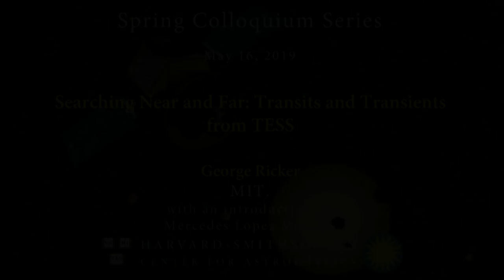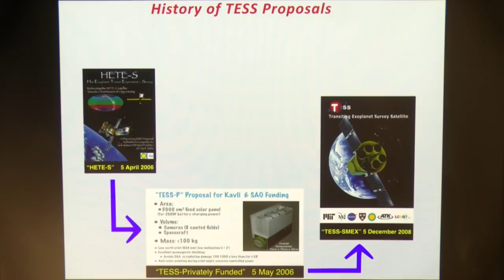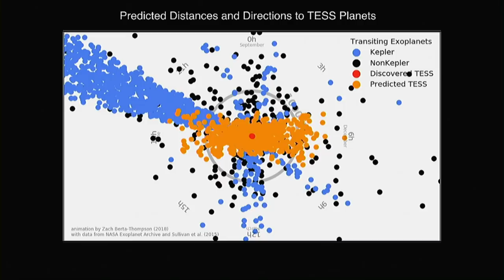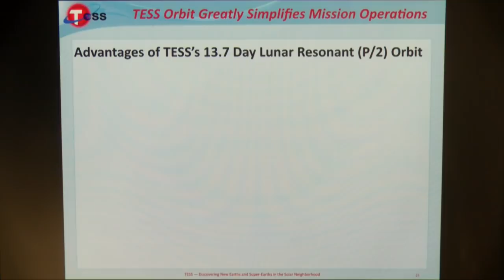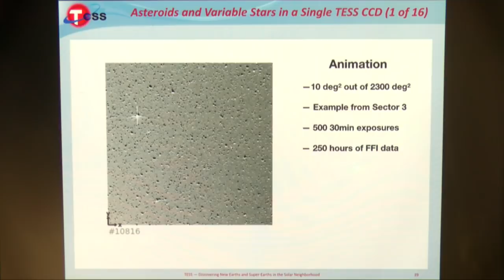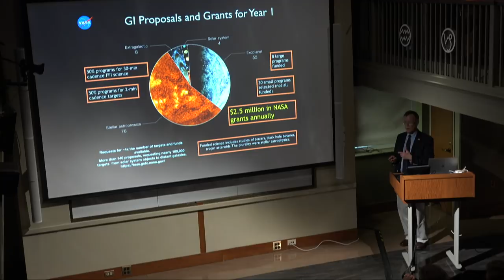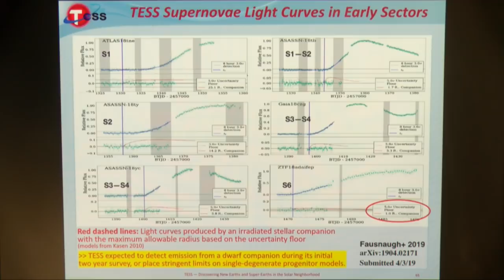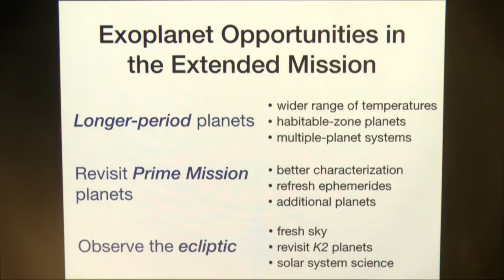Searching Near and Far: Transits and Transients from TESS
Phillips Auditorium
George Ricker
MIT
Host:
Mercedes Lopez Morales
Abstract:

Successfully launched in April 2018, the Transiting Exoplanet Survey Satellite (TESS) is well on its way to discovering thousands of exoplanets in orbit around the brightest stars in the sky. During its two-year prime survey mission, TESS will monitor more than 200,000 bright stars in the solar neighborhood for temporary drops in brightness caused by planetary transits. This first-ever spaceborne all-sky transit survey will identify planets ranging in size from Earth-sized to gas giants, orbiting a wide variety of host stars, ranging from cool M dwarfs to hot O/B giants.

TESS stars are typically 30–100 times brighter than those surveyed by the Kepler satellite; thus, TESS planets are far easier to characterize with follow-up observations. For the first time it will be possible to study the masses, sizes, densities, orbits, and atmospheres of a large cohort of small planets, including a sample of rocky worlds in the habitable zones of their host stars.

An additional data product from the TESS mission is its full frame images (FFIs) with a cadence of 30 minutes. These FFIs provide precise photometric information for every object within the 2300 square degree instantaneous field of view of the TESS cameras. In total, nearly 100 million objects brighter than magnitude I= +16 will be precisely photometered during the two-year prime mission. As TESS’s limiting magnitude for stacked FFIs extends to fainter than I= +19, we anticipate the discovery of a wealth of galactic and extragalactic transients during the prime mission, as well as numerous asteroids and NEOs.

The initial TESS all-sky survey is well underway, covering 13 observation sectors in the Southern Ecliptic Hemisphere in Year 1, and 13 observation sectors in Year 2. A concurrent deep survey by TESS of regions surrounding the North and South Ecliptic Poles will provide prime exoplanet targets for characterization with the James Webb Space Telescope (JWST), as well as other large ground-based and space-based telescopes coming online in the next two decades.

The status of the TESS mission after the first ten observation sectors will be reviewed. The opportunities enabled by TESS’s unique lunar-resonant orbit for an extended mission lasting more than a decade will also be presented.